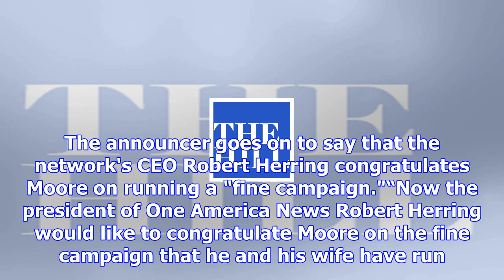Conservative news outlet called alabama race for moore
Conservative news outlet One America News Network (OANN) appears to have erroneously called Tuesday ...